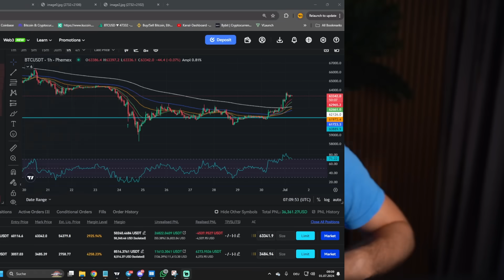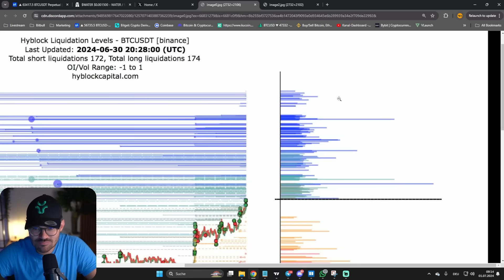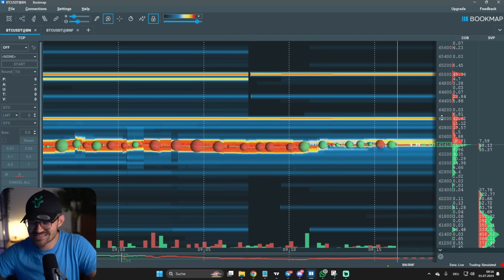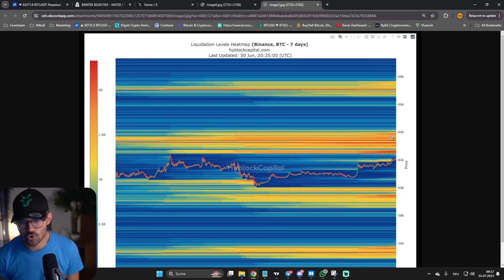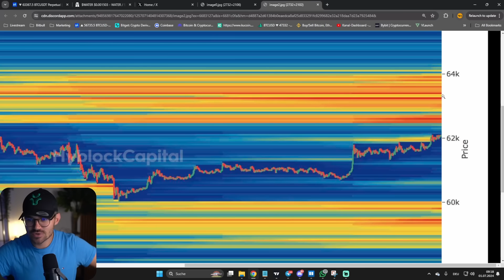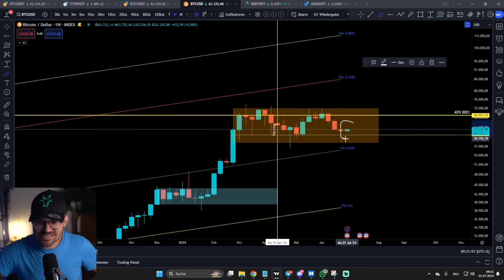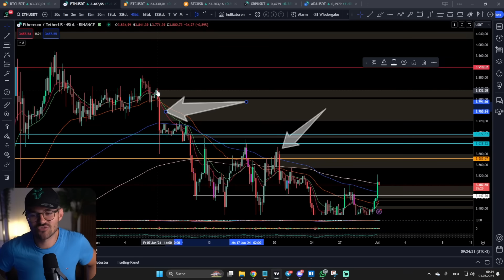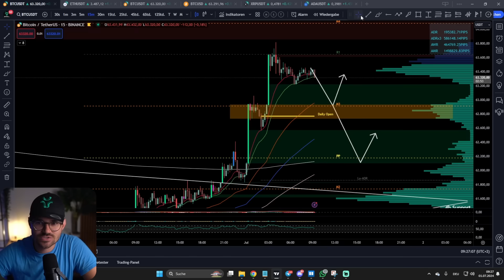Bitcoin: Ist der Wendepunkt erreicht?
☆ PHEMEX ☆ - Hier trade ich!

💻 MEHR CONTENT 💻

⏱ Timestamps
00:00 Intro
00:56 Tradeupdate
02:39 Ausbruch aus Konsolidierung?
04:22 Liquidität und Hyblock
06:28 Bookmap Kaufinteresse?
08:56 Nächste Liquidierungen
09:53 Monatsschluss
12:56 M Pattern invalide?
14:15 Ethereum Analyse
15:47 15m Chart Daytrader

✉️ Geschäftliche Anfragen ✉️